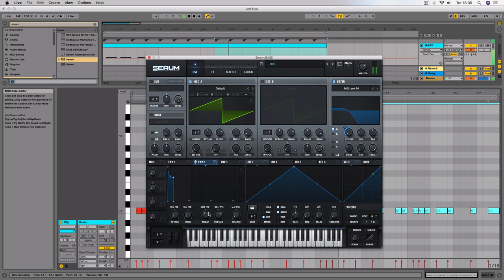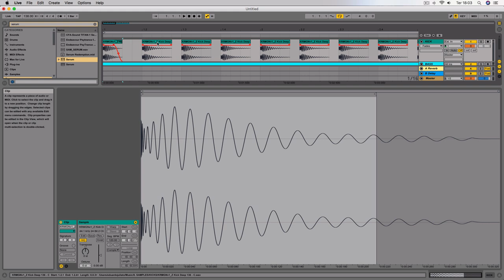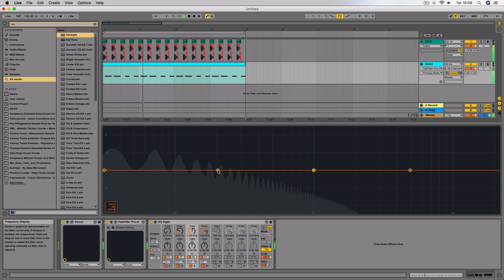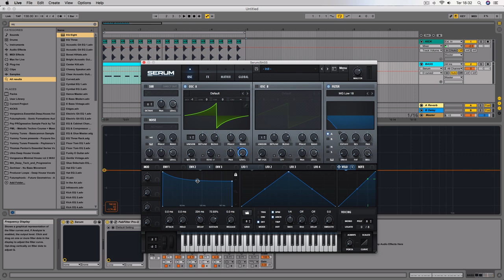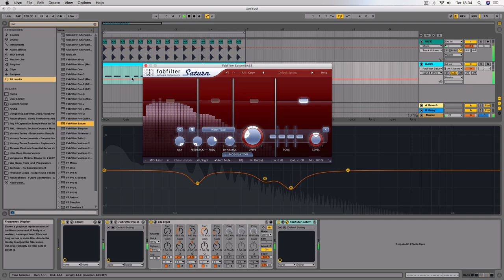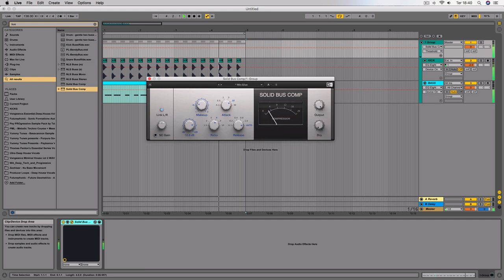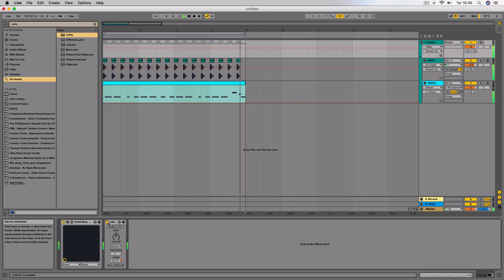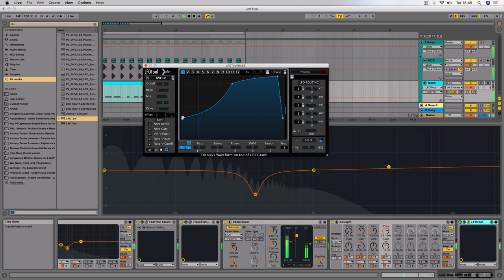[Masterclass Completa] Kick e Bass estilo Zenonesque